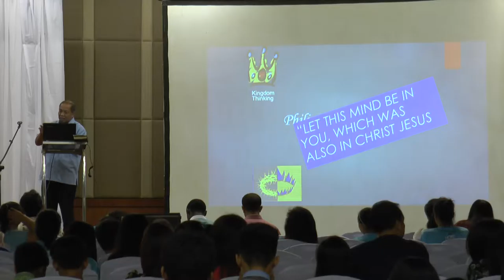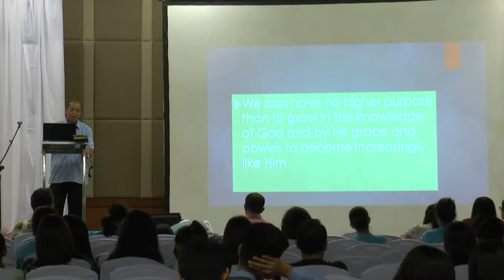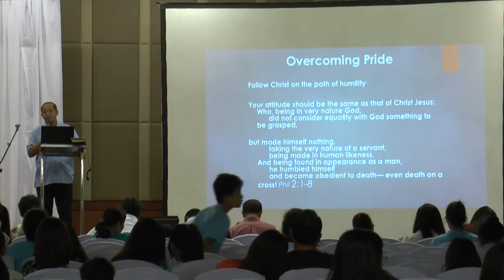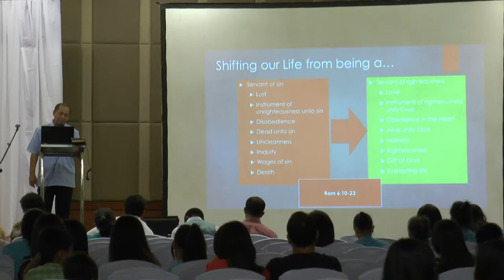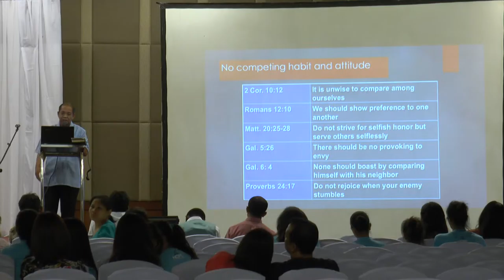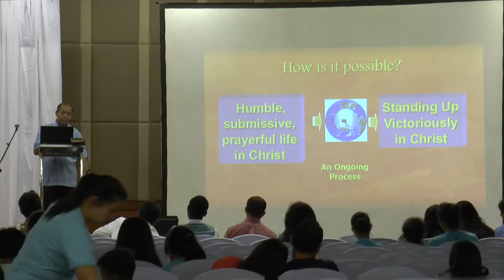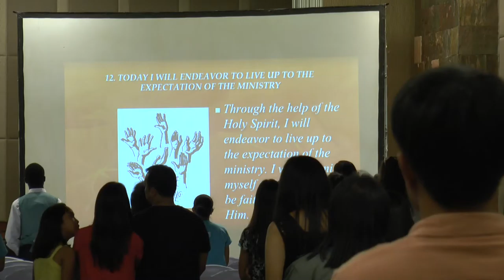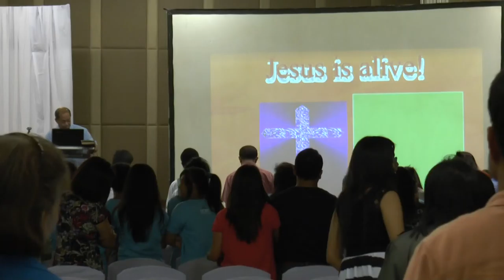Prayer Wave Tagaytay 3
Dr. Jim Park. Dr. Bienvenido Mergal. Philippine Meistersingers. Kaybagal SDA Church, Bucal SDA Church, Mendez SDA Church, Tagaytay Central SDA Church, etc...